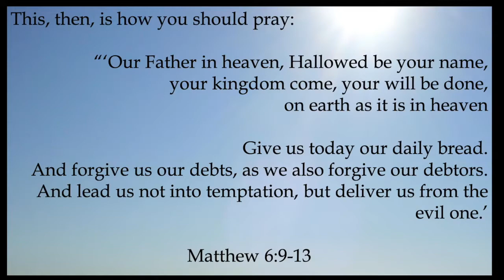Sunday Service 31st May 2020